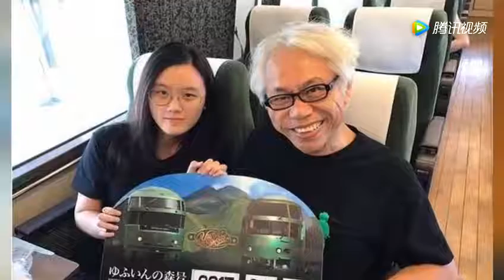爷孙恋日本“蜜月游”21岁女友被曝怀孕小腹凸起照曝光否认怀孕